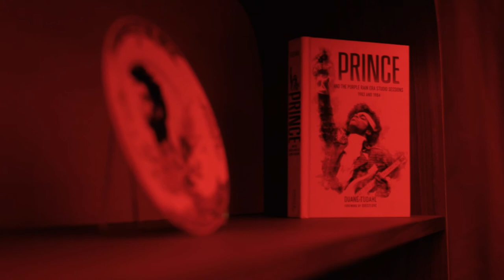Welcome to Ovolo The Valley, Brisbane's newest Whimsical Oasis